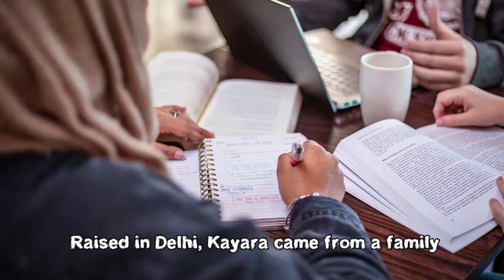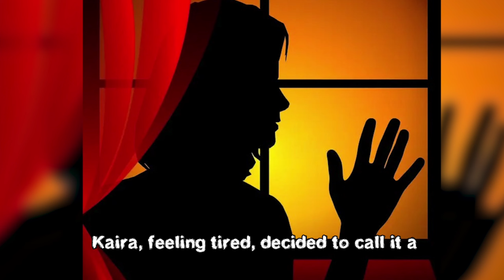My GIRLFRIEND Died Because Of My FATHER'S Sick Desire! True crime documentary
Welcome to True Crime Unfold. Your Ultimate Destination for Crime Documentaries